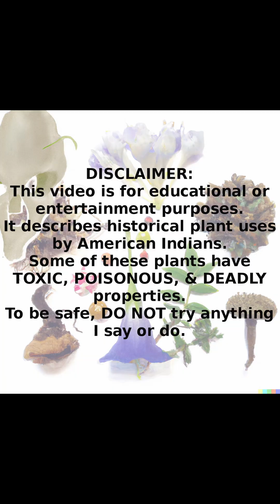Poke for food, food reversal, and magenta.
How American pokeweed (Phytolacca americana) was used by American Indians for food, medicine, and dye.

References:
- Banks, William H. 1953. Ethnobotany of the Cherokee Indians. Master of Science Thesis, University of Tennessee, Knoxville, TN.
- Gilmore, Melvin Randolph. 1977. Uses of plants by the Indians of the Missouri river region. University of Nebraska Press, Lincoln NE.
- Kavanagh, Thomas W. (ed.). 2008. Comanche Ethnography: field notes of E. Adamson Hoebel, Waldo R. Wedel, Gustav G. Carlson, and Robert H. Lowie. University of Nebraska Press, Lincoln, NE.
- La Vere, David. 2006. Life among the Texas Indians: the WPA narratives. Texas A&M University Press, College Station, TX.
- Munson, Patrick J. 1981. Contributions to Osage and Lakota Ethnobotany. Plains Anthropologist 26(93):229:240.
- Vestal, Paul A. And Richerd Evans Schultes. 1939. Economic botany of the Kiowa Indians: as it relates to the history of the tribe. Botanical Museum, Cambridge, MA.